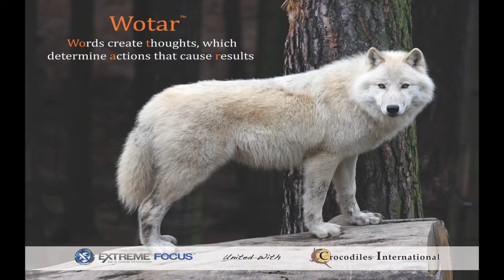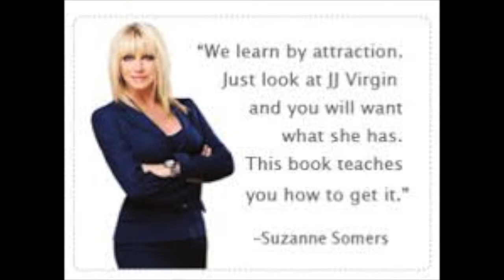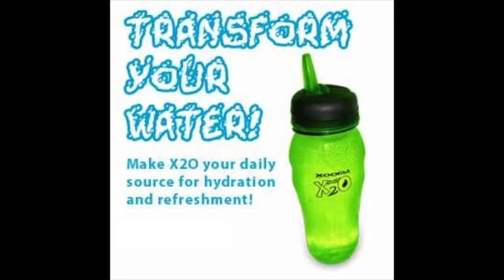Be A Beast Radio Show: JJ Virgin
Guest: JJ Virgin